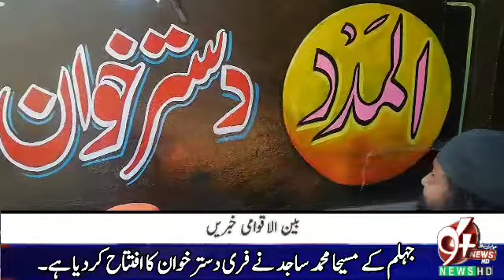94 News Jhelum | مہنگائی کے دور میں جہلم کے مسیحا کا انوکھا کام رپورٹ شاہد پرویز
او سی  راجہ شاہد           منگائی  کے اس دور میں مزدور طبقے کے لیے دو وقت کی روٹی کھانا بھی مشکل ھو گیا ہے جہلم میں ایک مسیحا نے لوگوں کے لیے فری دسترخوان لگا دیا فری دسترخوان میں ہر طرح کے کھانے تیار کر کے لوگوں کو  کھلائے جارہے ہیں

وی او

جہلم کے درد دل رکھنے والے ایک مسیحا نے مجائد آباد میں المدد دستر خوان کا افتتح کر دیا دستر خوان میں اعلی معیار کا کھانا تیار کر کے لوگوں کو كهلايا جا رہا  ہے فری دستر خوان لگانے والے میاں محمد ساجد کا کہنا ہے کہ ہم نے یہ کام اللّه کی رضا کہ لیے شروع کیا ہے فری دسترخوان میں ہر کوئی آ کر کھانا کھا سکتا ہے دستر خوان میں دال ۔سبزی ۔گوشت ۔چاؤل اور دیگر کھانے حفضان صحت کے اصولوں کے مطابق تیار کر کے لوگوں کو کھلائے جا رہے ہیں إنشاءاللّٰه ہمارا یہ دستر خوان اسی طرح چلتا رہے گا اور ہماری کوشش ہے کہ جو لوگ دستر خوان تک نہیں پونچ سکتے ہم آن کے گھروں تک کھانا پونچا سکیں